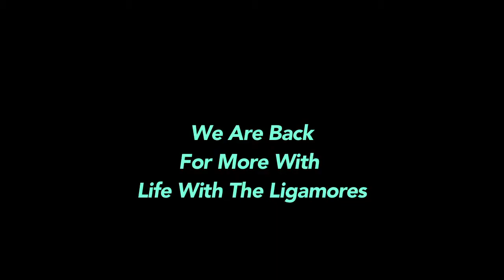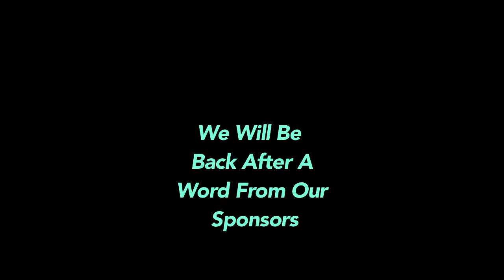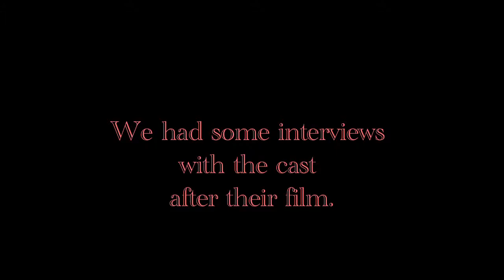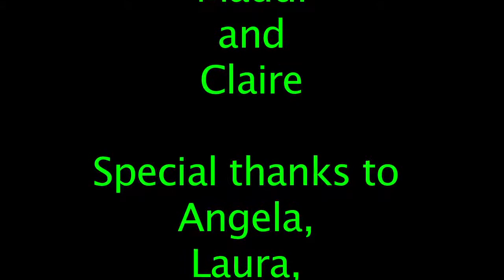Living with the Ligamores